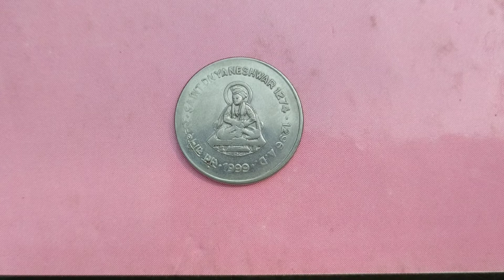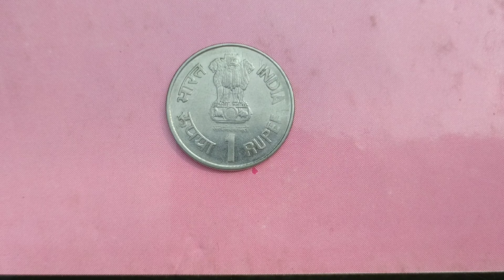Saint Dnyaneshwar 1999 Year One Rupee Commemorative Coin....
Coin$

This is Saint Dnyaneshwar one rupee coin.

Sant Dnyaneshwar (1274–1296 A.D.),was a 13th-century Indian Marathi saint, poet, philosopher and yogi of the Nath Vaishnava tradition. In his short life of 22 years, he authored Dnyaneshwari (a commentary on the Bhagavad Gita) and Amrutanubhav . These are the oldest surviving literary works in the Marathi language, considered to be milestones in Marathi literature.

A brief description of coin.

Year : 1999
Diameter : 25mm
Weight : 4.85 gm
Shape : Circular
Mint Mark : No Mint Mark
Mint : Kolkata
Coin Condition : Very Fine
Metal : Stainless Steel